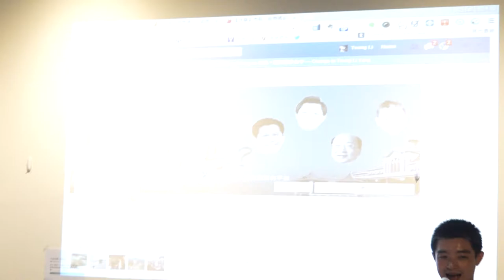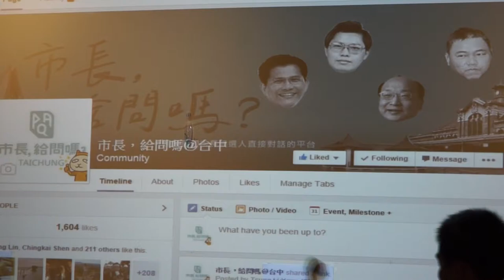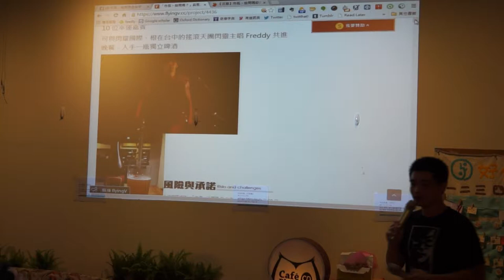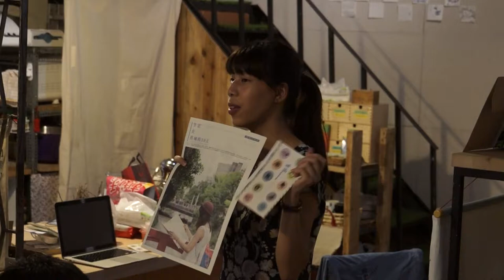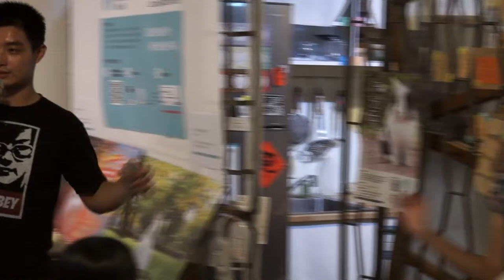2014-0905 【哲學星期五@台中】─「國際志工到人道援助工作者之路～一個人的邊境十年漂流」 Part 1－自我介紹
公益旅行、海外（國際）志工在這幾年彷彿成為一種很「夯」的活動與身份，然而，當許多年輕朋友前仆後繼地投入這樣的「助人工作」時，在台灣經驗中成長的你我又是如何理解眼前所看見的那個「悲慘世界」？許多準備投入海外志工的朋友不免會思考著，難民營是什麼？誰是難民？這些問題不像教科書上一樣，永遠有著「正確」的答案。

面對這些相似的問題，黃婷鈺，一個從國際志工身份轉換到專職的國際人道援助發展工作者，她就這麼在泰緬邊境社區一路紮根，從想像到實際工作在其中，她自述：「在邊境生活的頭一年，雙腳沒有踏進營內過」，但後來這一個經常驅車奔走在那條寂寞的105號公路上，來自台灣這半邊陲國家的工作者，不斷反省著所謂核心國家的前殖民國家或者「先進國家」的人道援助工作組織與發展邊陲的「落後國家」在地組織間的差異、衝突，我們該如何思考個人/難民的漂流生命，又如何能綜觀背後錯綜複雜的的全球化與在地之間的政治經濟文化脈絡？透過文字的書寫，雖然她仍然在找尋人生的答案，這些書寫經驗卻也為想要投身公益旅行或者海外志工的朋友，有了另類的思考方法。

本週哲學星期五＠台中，透過黃婷鈺帶來的邊境漂流故事，將告訴我們不一樣的泰緬邊境「助人」故事，同時也帶我們認識你不知道的緬甸。

【時間】2014/9/5(五) 19:00 ~ 21:00
【主持】楊宗澧 | 社運工作者、哲學星期五＠台中志工
【與談】黃婷鈺 | 國際人道援助工作者、英國倫敦政經學院社會人類學碩士

"【公益旅行家】跨國越界求溫飽 泰緬邊境的廉價勞工"